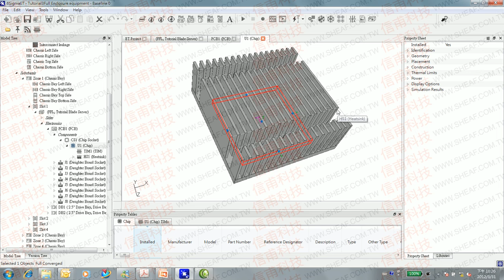[信甫科技] 6Sigma 獨立視窗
6Sigma 獨立視窗, 6Sigma 為一套強大的CFD軟體，整合 Flotherm 與  EFD /Solidworks Simulation (COSMOS) 核心技術